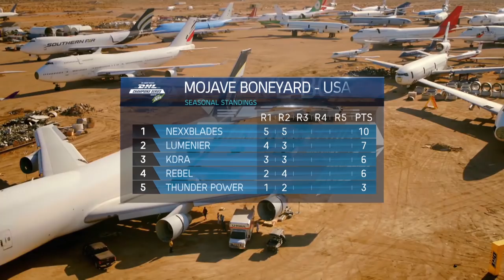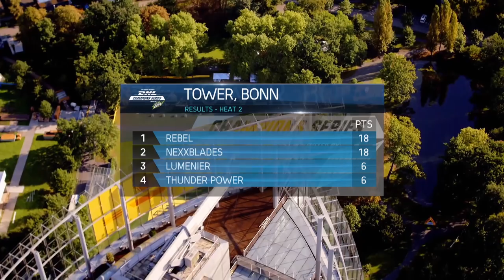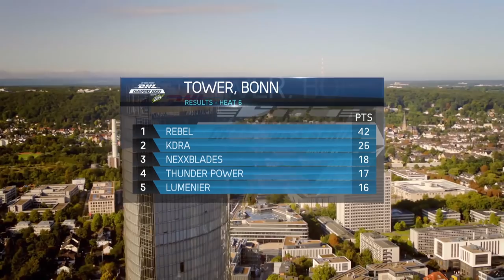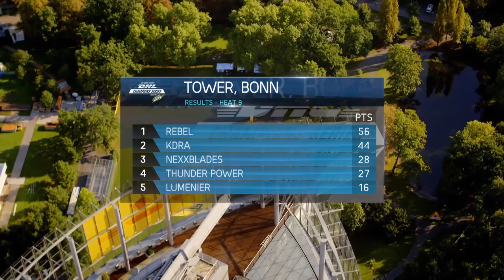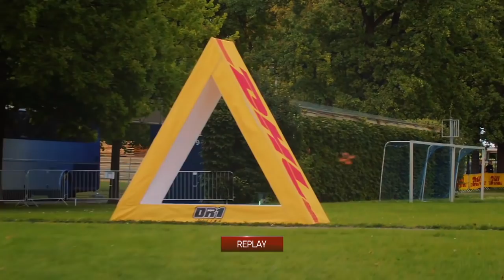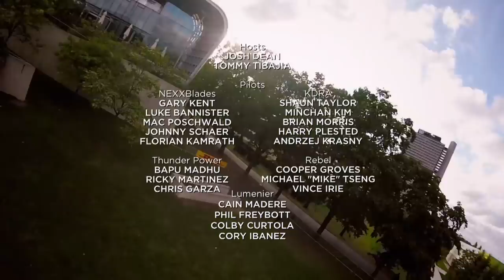Race 3 of the 2017 DHL Champions Series Fueled by Mountain Dew (DHL Post Tower)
Race 3: DHL Post Tower

For the first time in racing history, a giant 500ft building will become part of the track, and establish a new standard for epic drone racing.

Follow our Season 1 Pilots!